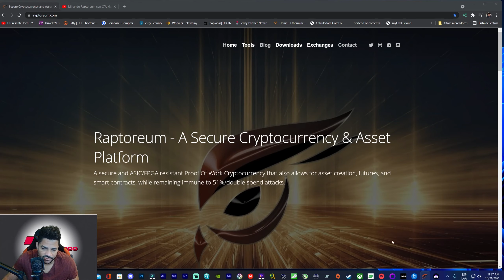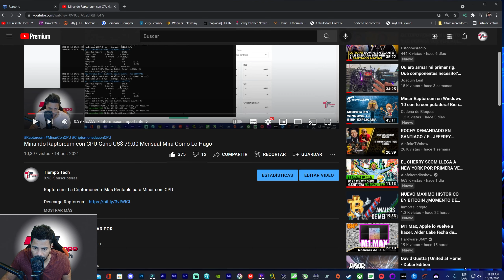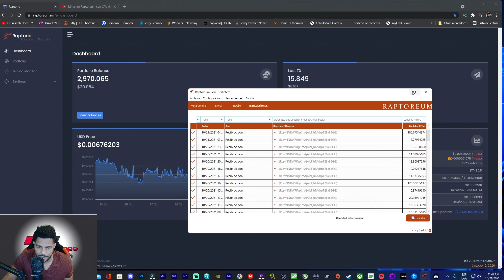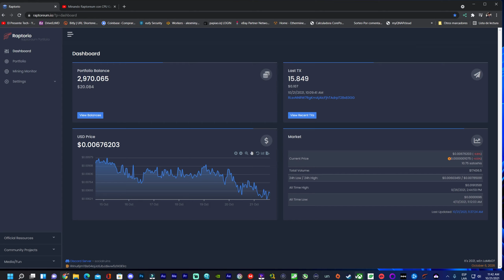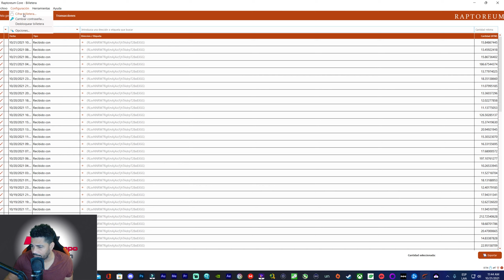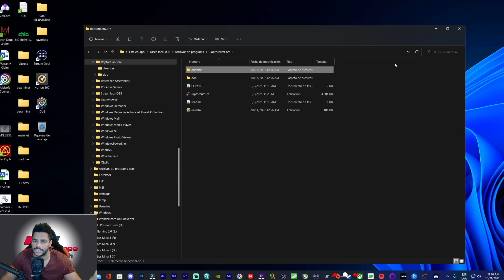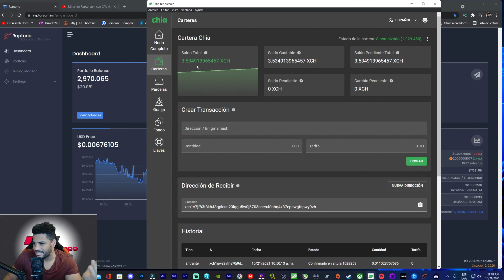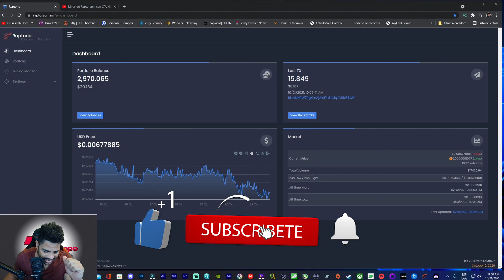Minando Raptoreum Gano US$20.00 en una Semana y algunos Consejos de Seguridad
Raptoreum pagos en una Semana y Consejos  de Seguridad por si te metes en este proyecto
Compra Procesadores amazon
Compra Procesadores ebay

0:00 Información importante
0:39 Pagos en 7 Días
6:25 Consejos de Seguridad
10:07 Recomendaciones

DESCARGO DE RESPOSIBILIDAD DE TODOS MIS VIDEOS : Este video esta creado con el objetivo de informar y fortalecer tu investigación  nuestro punto de vista ya sea negativo o positivo y una opinión sincera  es simplemente para que estén bien informado por otro lado no recomendamos a nadie probar estos  servicios  si decides hacerlo que esto quede bajo su responsabilidad  , sin embargo el autor de este video no es responsable de mantener  actualización del mismo y no puedo mantener un seguimiento constante de este servicio  .  Este análisis tiene carácter informativo y no debe considerarse como asesoramiento de inversión. La minería y las criptomonedas que se muestra en el canal es meramente de carácter educativo, en ningún momento supone un consejo de inversión. (Recomendamos que Realice su propia investigación)